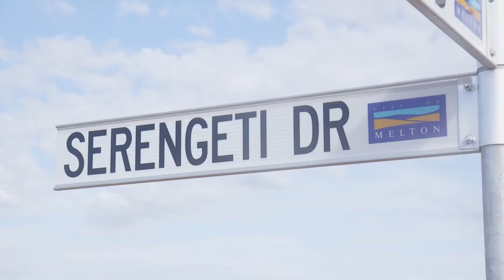Monument Estate Plumpton Resi Ventures spot your lot insta 1 cut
Monument Estate Plumpton Resi Ventures